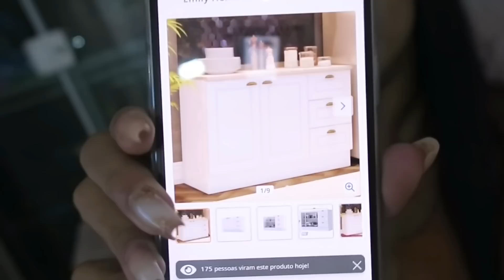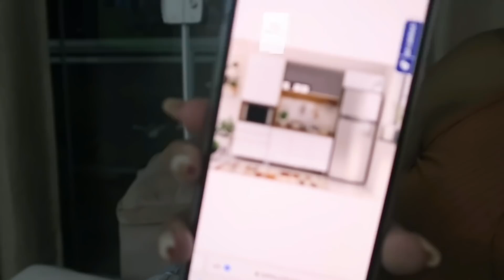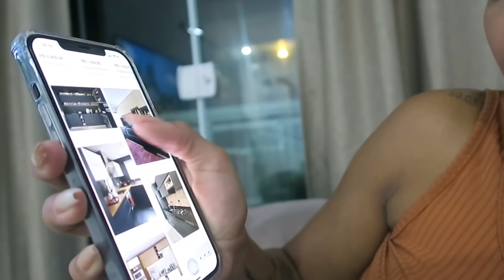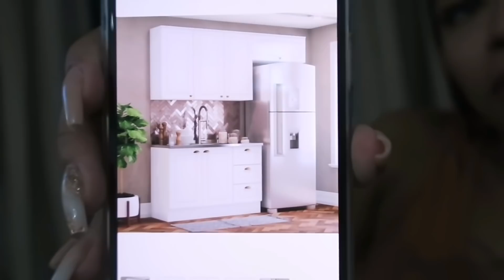NÃO ESTOU AGUENTANDO MAIS A BAGUNÇA | VOU COMPRAR UM ARMÁRIO DE COZINHA |RECEBI VISITAS